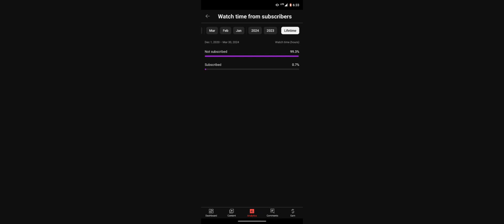EPISODE 4 DeadAhead WalkthroughGameplay Proceeding through the bosses#mobile#clips#shorts